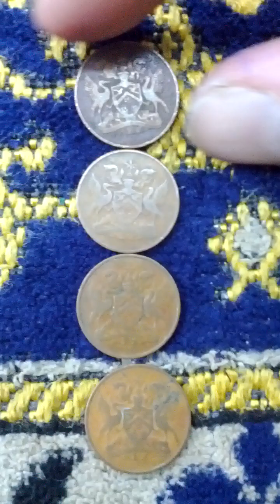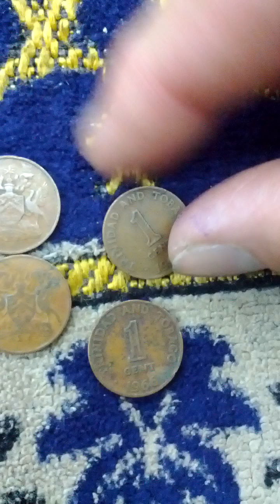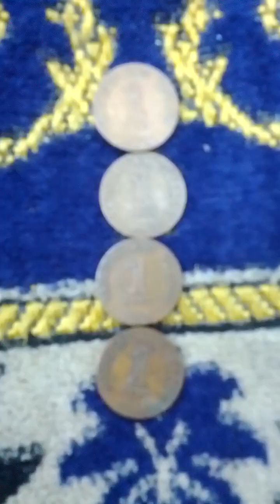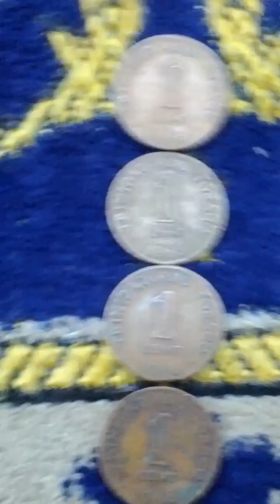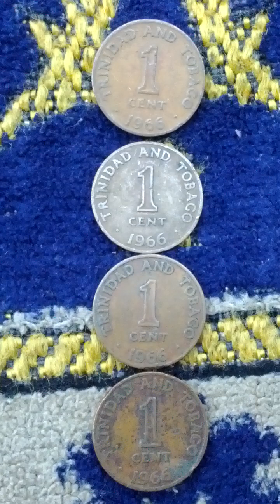Lots of Trinidad & Tobacco 1 Cent 1966(AH 1388) Obsolete Coins-02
Fri 7th Jun 2024(AH 1445 Dhul-Hijjah 1st)...
These are lots of Trinidad & Tobacco 1 Cent 1966(AH 1388) Obsolete Coins.
And this is a part of Seoul Metro No 1 Line from Jong No 5-Ga(129) to Dong Dae Mun(128).